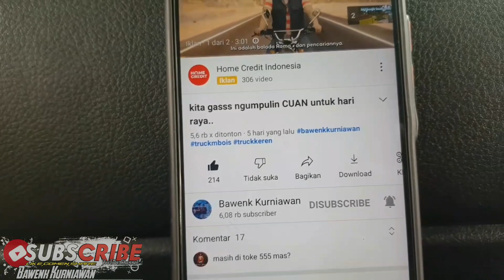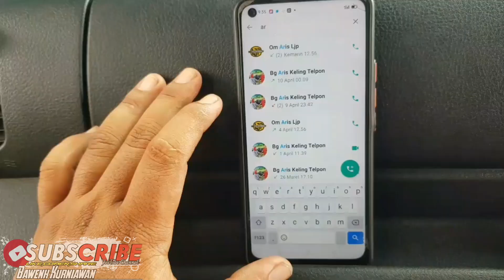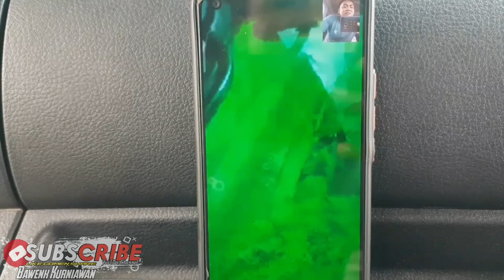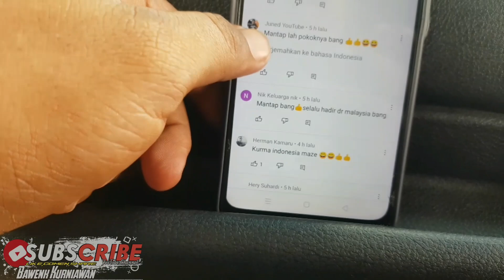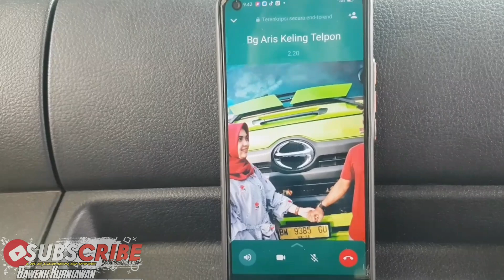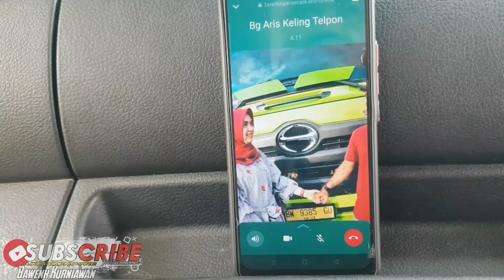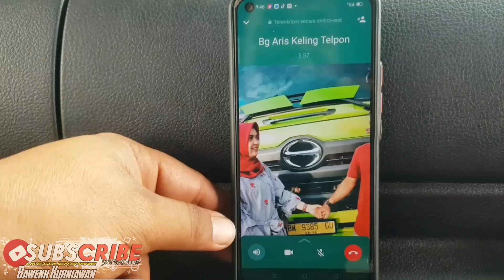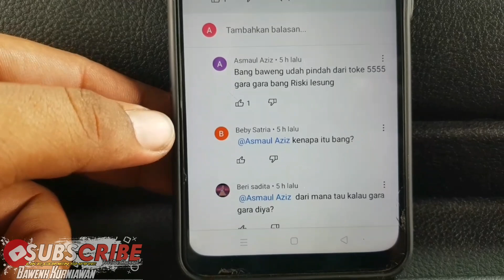semoga tidak ada kesalah pahaman..!!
Selamat menonton semoga sahabat semua terhibur🙏🙏
--- Bawenk Kurniawan ---
--- bawenk_kurniawan ---
📷📷Kamera : Samsung Note FE
Walaupun dari isi video chanel ini masih banyak kesalahan, tapi kami meminta kalian untuk tetap support hasil kerja keras kami, karena kami akan senang dan terhibur apabila kalian juga ikut senang dan menikmatinya